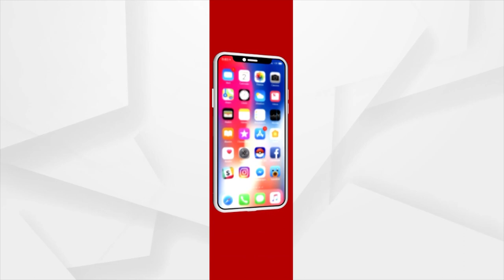Headlines 10am | 23 Dec 2021 | Argus News